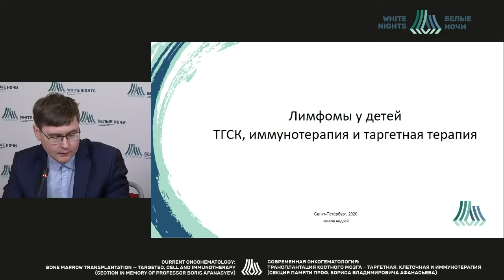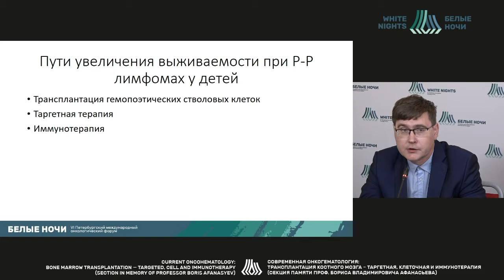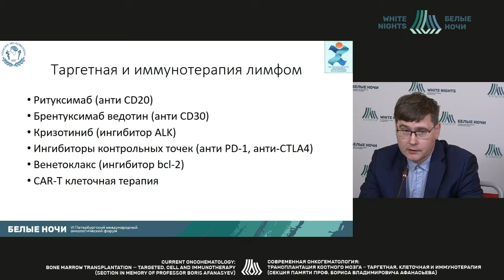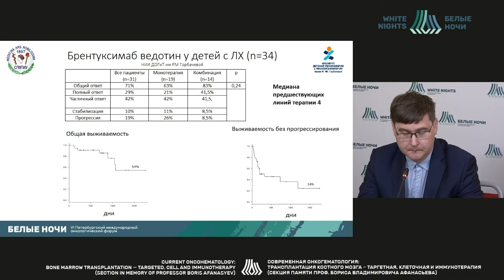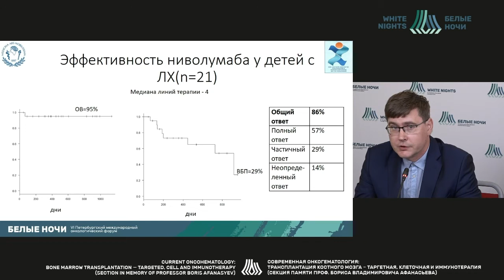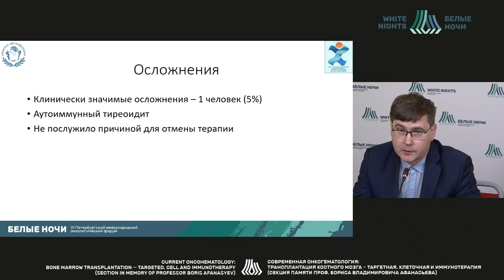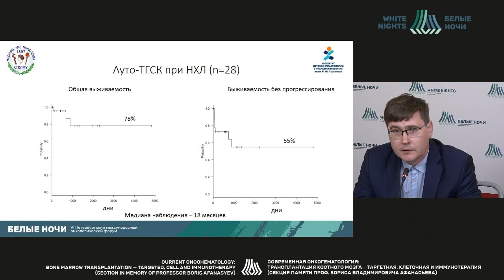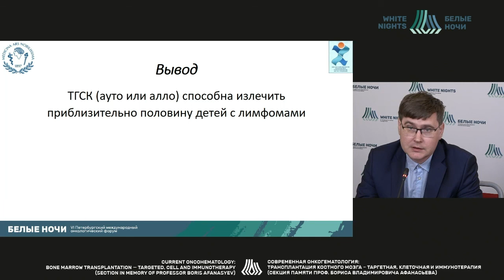Лимфомы у детей. ТГСК, иммуно и таргентая терапия (Козлов А.В.)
Козлов Андрей Вадимович - старший научный сотрудник, врач-уролог отдела опухолей репродуктивных и мочевыводящих органов  МНИОИ им. П. А. Герцена - филиал ФГБУ «НМИЦ радиологии» Минздрава России, к.м.н., Москва